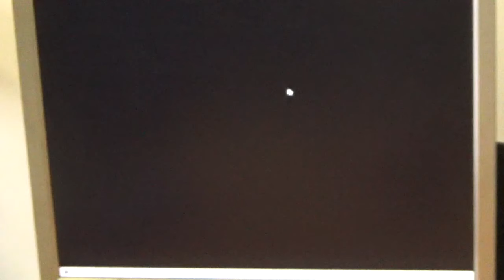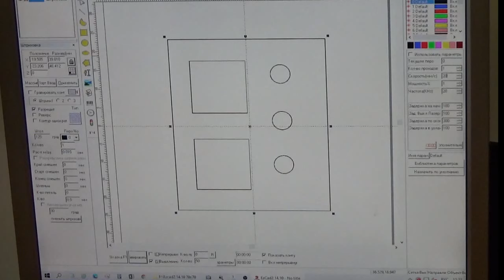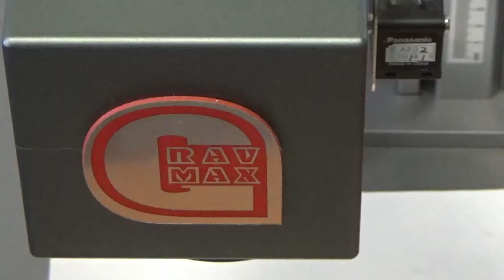Резка лазером алюминиевых шильдов Режимы резки панели для прибора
В видео приведены режимы резки алюминиевых панелей для приборов на лазерном станке GravMax/ Изготовление табличек, шильдов и приборных панелей быстро и легко.

📌Лазерные станки хорошего качества по доступным ценам
Узнай цену Whatsapp или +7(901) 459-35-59
 Консультации по станкам на нашем канале БЕСПЛАТНО!